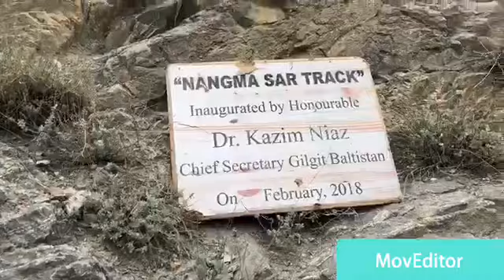Organic Village Skardu Gilgit Baltistan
خاموشی ہے اتنی کہ آہٹ بھی سنائئ دیتی ہے
دیکھوں جو نظر اٹھا کر جنت سی دیکھائئ دیتی ہے۔

Credit Muhammad Naeem